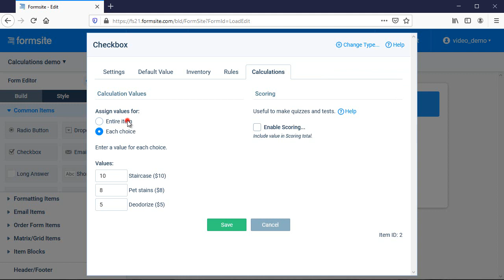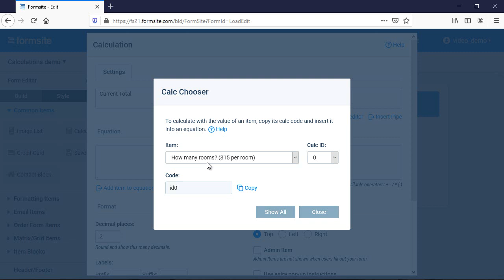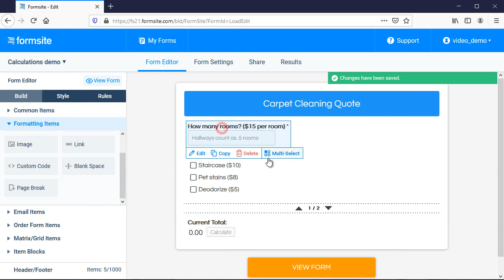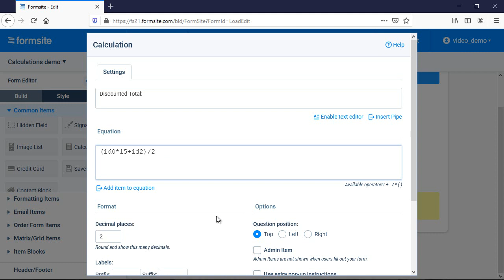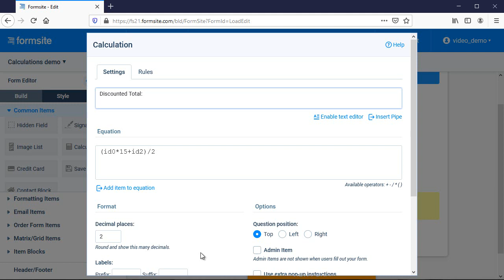Calculations for scoring and order forms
See how to use the Calculation item to calculate simple or complex equations using answers from your form.